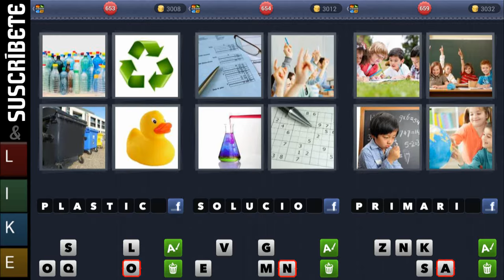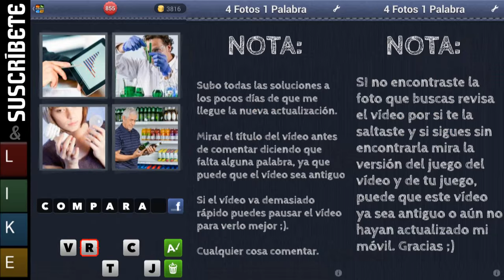4 Fotos 1 Palabra | Todas las soluciones de 8 letras (1-858)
Este vídeo tiene TODAS las soluciones de 8 letras del juego 4 Fotos 1 Palabra de LOTUM (1-858). Al final del vídeo hay un menú interactivo, para usarlo solo tienes que tener las anotaciones activadas y dar clic para redireccionar al siguiente vídeo.

2 letras: Fe
8 letras: Estás aquí

© Contenido Original & Auténtico®
Grabado en un Samsung Galaxy S4 mediante capturas de pantalla.